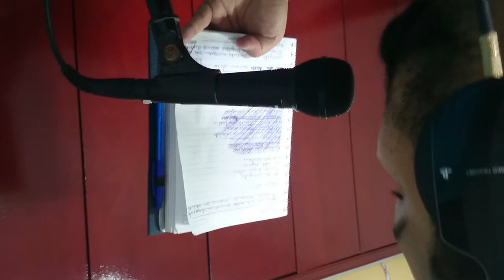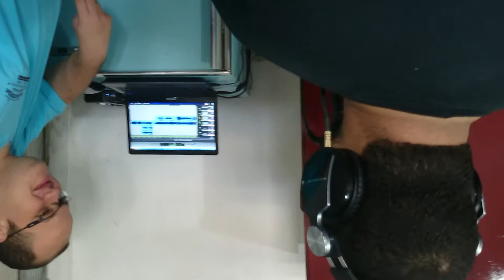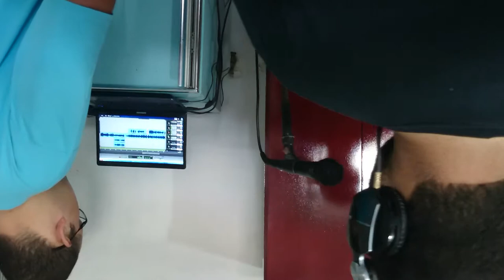New Bullet - Ostentação do Magrelo (Making Of - 41)